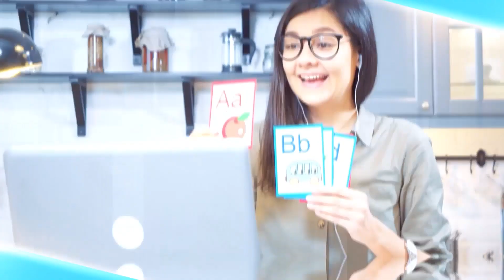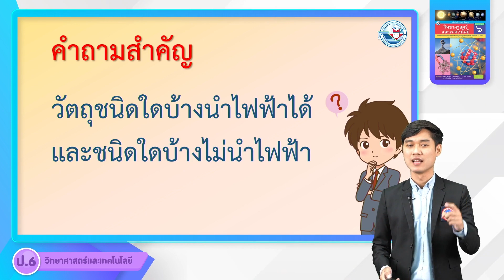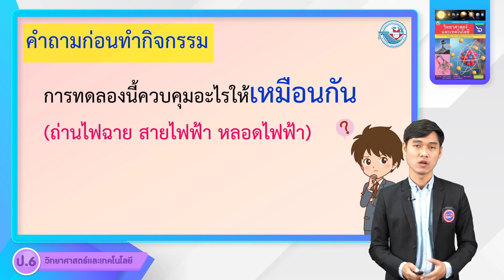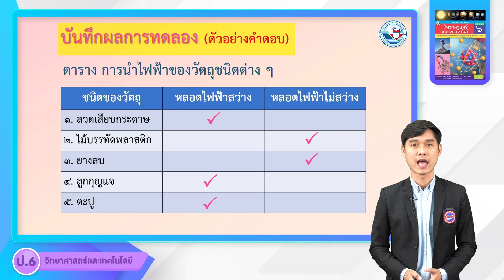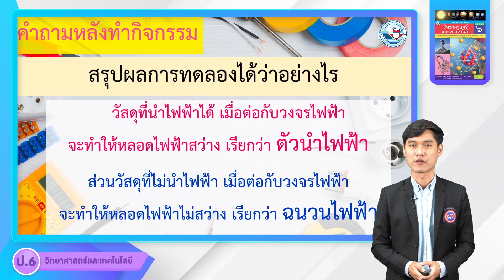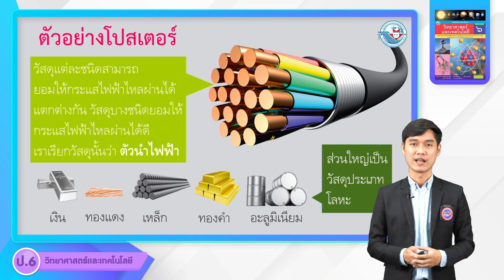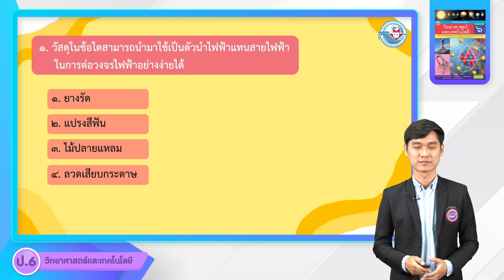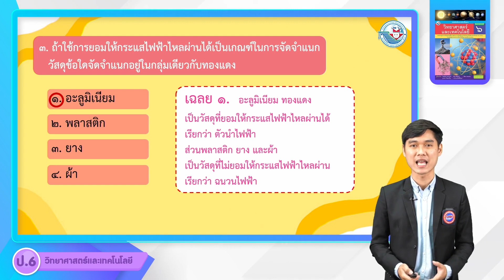ป.6 ไฟฟ้า (4)